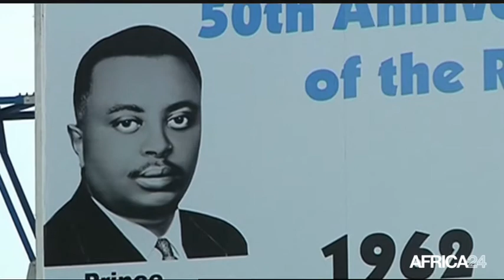Le Journal du dimanche 23 novembre - 15h GMT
Burkina Faso, Les défis de Michel Kafando. Burundi, Vers une coalition de l'opposition. Côte d'Ivoire, Neuvième édition de l'"Afrik Fashion Show". Burkina Faso, Les défis de Michel Kafando.